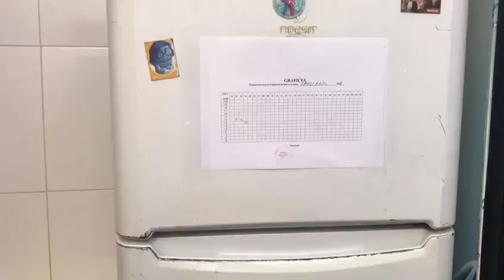Control CJPC la Autoservirea Berlin, Tomis Mall